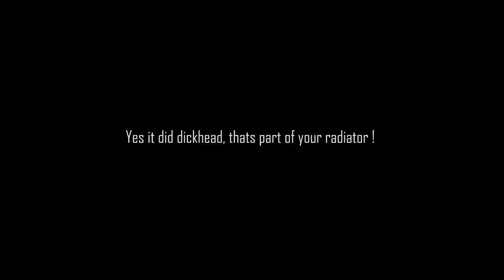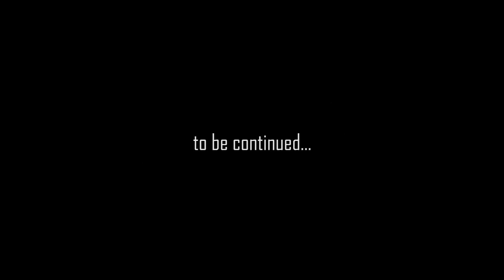ROCK CLIMBING MY NEW HARLEY - BLOWING UP THE ENGINE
5.30 sec mark is where this VLOG really starts !!
I think this is the most epic motovlog scene of all time, I ride my stock HARLEY DAVIDSON up a mountain and destroy the motor. But the show goes on, I do not know how to quit ! The motorbike tour of central Australia will go on, with or with out a bike.